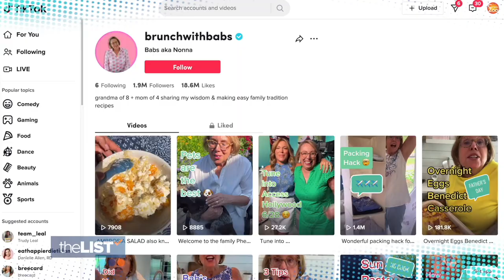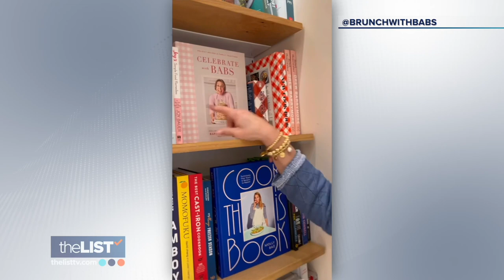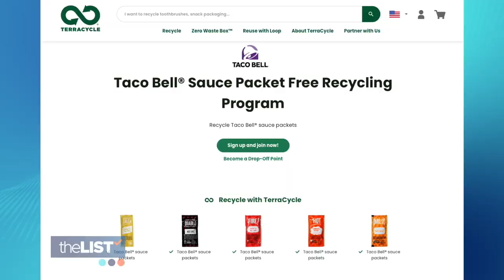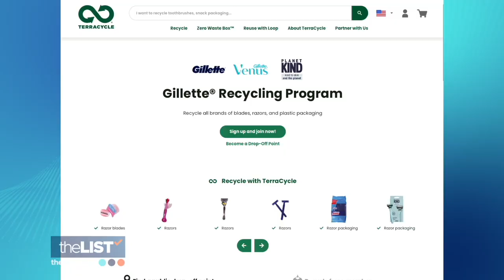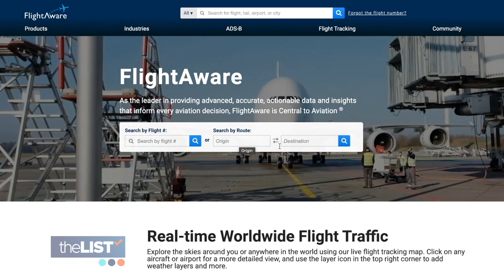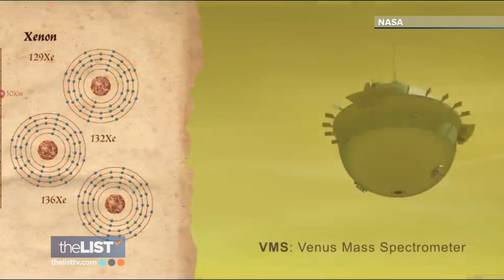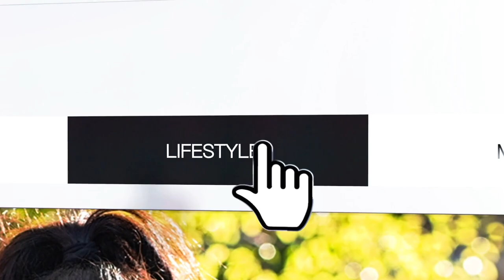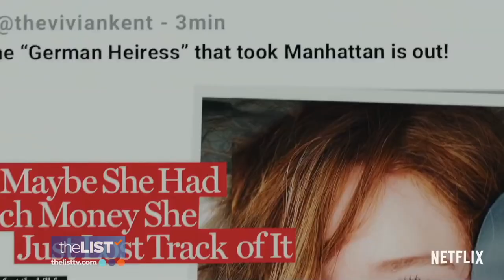We're Having BRUNCH WITH BABS And It'll Change Your Life | Airplane Photography, New Music and more!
Today's show features an icon in the making... Babs! Brunch with Babs has taken TikTok by storm and for good reason. You don't want to miss this exclusive interview with Babs herself. Also, we've sharing expert tips for amazing airplane photography, new music you need to add to your playlist and so much more!